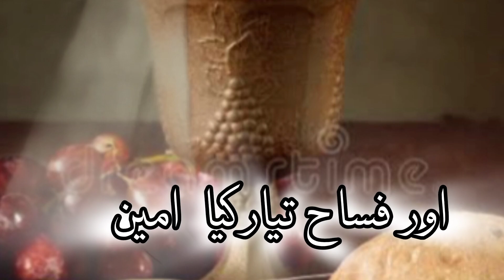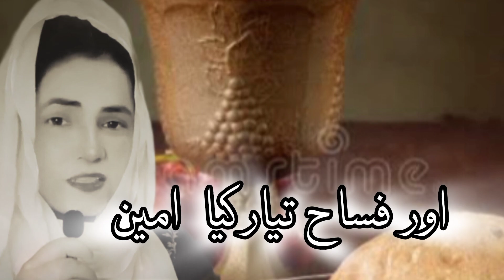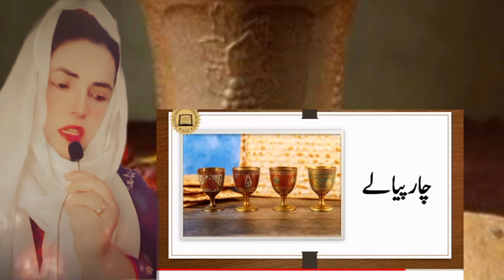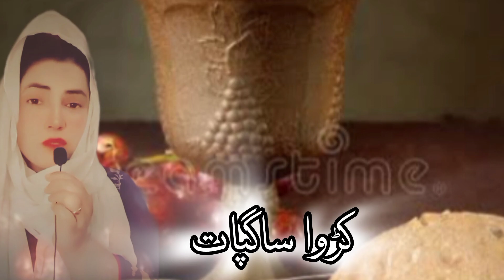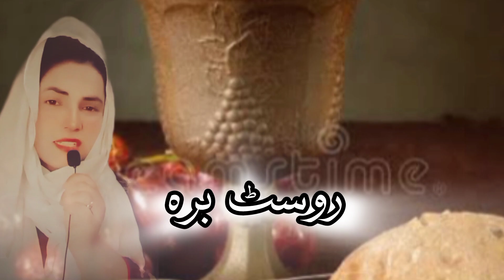The Last supper jesus .And passover feast Hd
asi malomatii videos k liya chanel ko subscrb kry